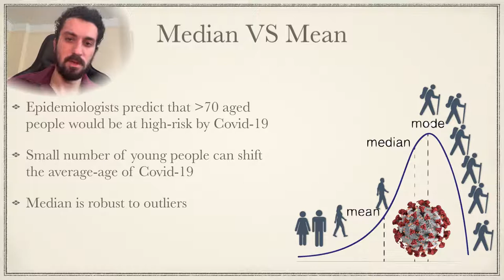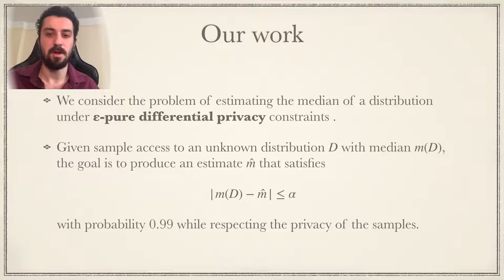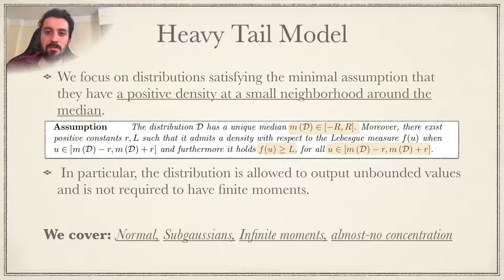[NeurIPS 2020] Optimal Private Median Estimation under Minimal Distributional Assumptions (3mins)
NeurIPS 2020 Spotlight talk (Short-version)
Title: Optimal Private Median Estimation under Minimal Distributional Assumptions (3mins)

Presenter: Emmanouil-Vasileios Vlatakis-Gkaragkounis (Columbia University)
Authors: Christos Tzamos (University Winsconsin-Madison), Emmanouil-Vasileios Vlatakis-Gkaragkounis (Columbia University), Ilias Zadik (NYU)

Abstract
We study the fundamental task of estimating the median of an underlying distribu-tion from a finite number of samples, under pure differential privacy constraints.We focus on distributions satisfying the minimal assumption that they have apositive density at a small neighborhood around the median.  In particular, thedistribution is allowed to output unbounded values and is not required to have finitemoments. We compute the exact, up-to-constant terms, statistical rate of estimationfor the median by providing nearly-tight upper and lower bounds. Furthermore, wedesign a polynomial-time differentially private algorithm which provably achievesthe optimal performance.  At a technical level, our results leverage a LipschitzExtension Lemma which allows us to design and analyze differentially privatealgorithms solely on appropriately defined “typical” instances of the samples